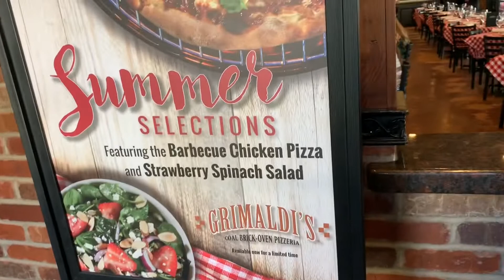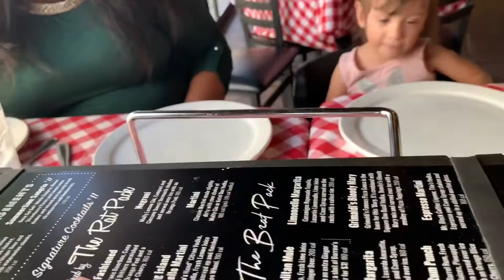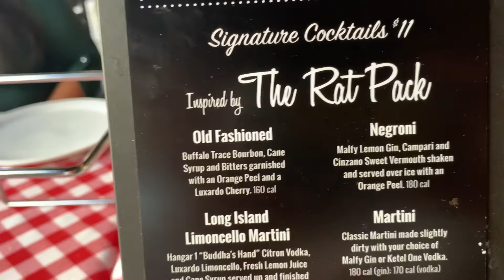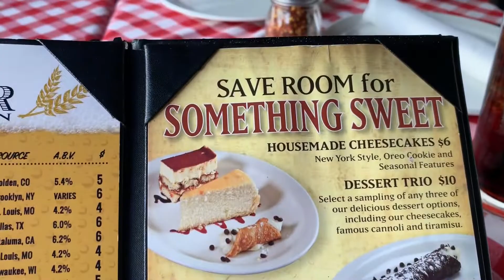LET’S GO EAT AT GRIMALDIS PIZZERIA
LET’S GO EAT AT GRIMALDIS PIZZERIA. This pizza place is located in SanAntonio Texas. I love this pizza because it’s made with real mozzarella and fresh basil and the sauce is not too overwhelming and the pepperoni is so delicious. grimaldispizzeria @GrimaldisPizza